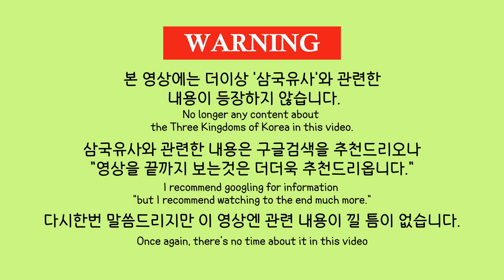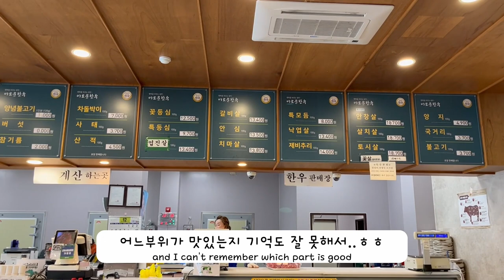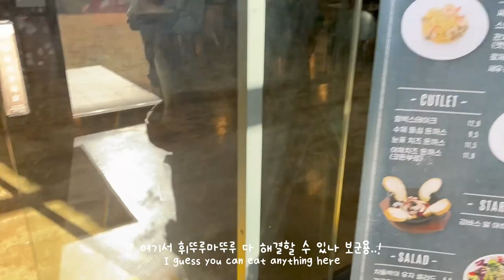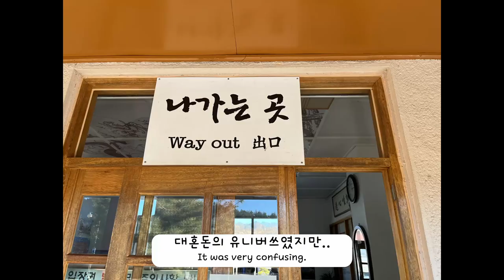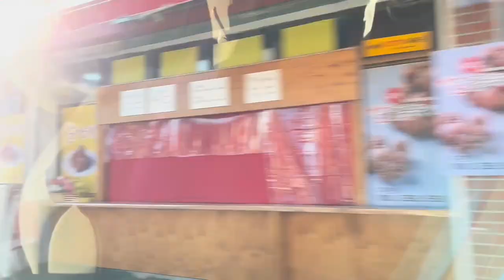[Eng Sub][#2 군위 (Gunwi)🇰🇷] 알고보니 소고기 먹방🥩?! | 군위여행, drive🚗, 화본역🚂, 이로운한우, 베이커리카페, 스틸301☕️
LILY LAND의 두번째 여행지는...!
경상북도 군위입니다...!

Second place in LILY LAND is..!
'Gunwi'  in Korea...!